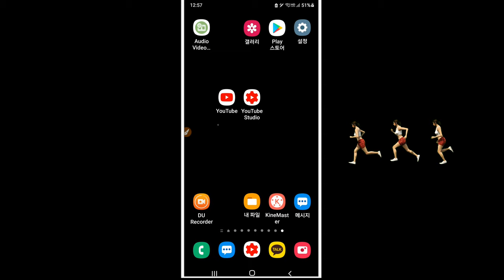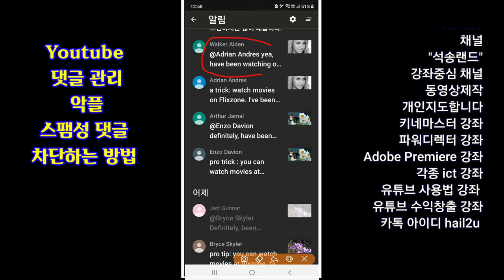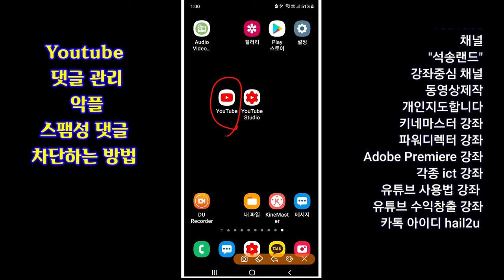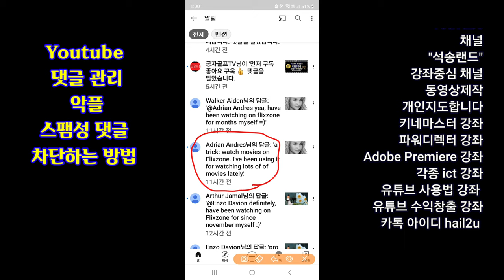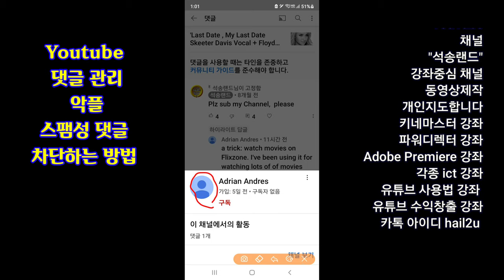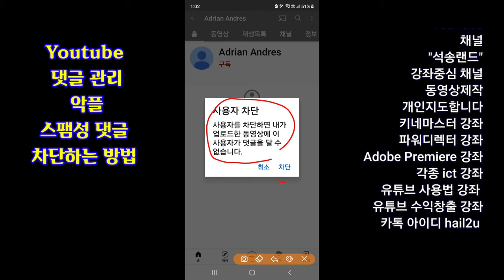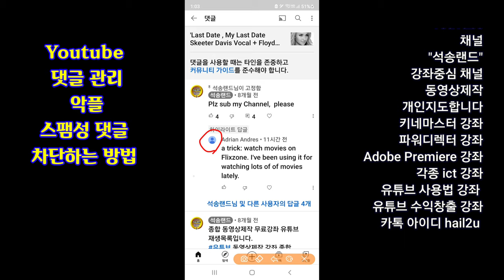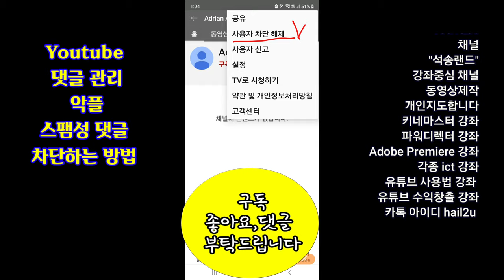Youtube 악플 차단하는 방법 악성댓글 차단 방법 악플러 차단하는 방법 유튜브 스팸 댓글을 차단하는 방법 유튜브 악플 차단 방법 악성리플 차단 방법 스팸댓글 차단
유튜브 악플 차단 방법 Youtube 악플 차단하는 방법 악성댓글 차단 방법 악플러 차단하는 방법 유튜브 스팸 댓글을 차단하는 방법 유튜브 악플 차단 방법 악성리플 차단 방법 스팸댓글 차단 광고댓글 차단 방법 석송유튜브사용법강좌 유튜브사용법강좌 석송랜드 동영상제작 개인지도합니다

ㅡㅡㅡㅡㅡㅡ

ㅡㅡㅡㅡㅡㅡㅡㅡㅡㅡ
4시간에 동영상제작 기법 배우고 유튜브에 올리고 홍보방법까지 배웁니다.

4시간 개인지도 받으면 파워디렉터

ㅡㅡㅡㅡㅡㅡㅡㅡ